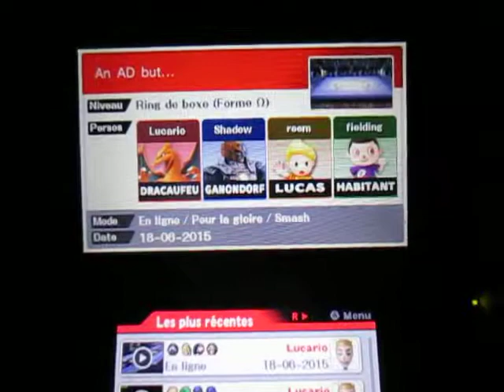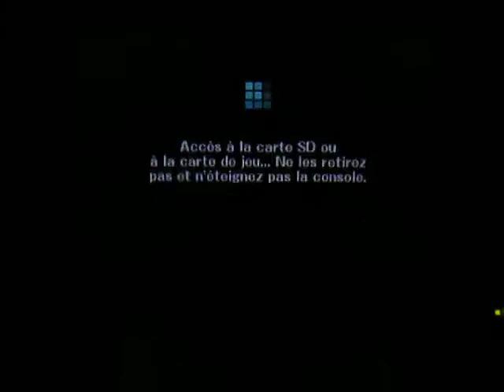SSB for 3DS - For Glory: An accidental AD , but...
Voici un match que j'ai pu gagné par beaucoup de chance suite à un auto-destruction involontaire. La dernière fois, je l'avais remporté à la régulière contre un japonais qui abusait un peu de sa moto avec Wario.